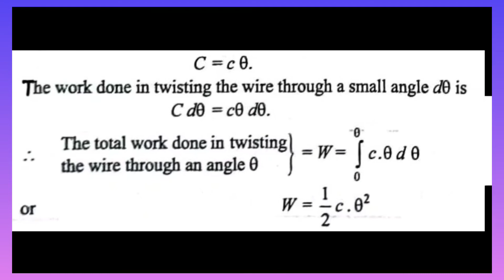Work Done in Twisting a Wire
Physics

Modern Physics - 4

Physics 5

Physics 3